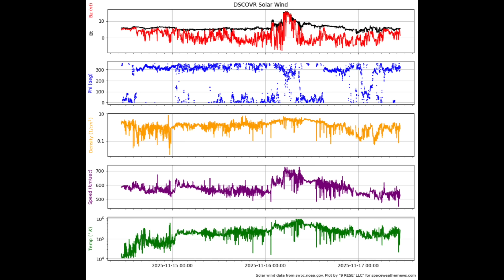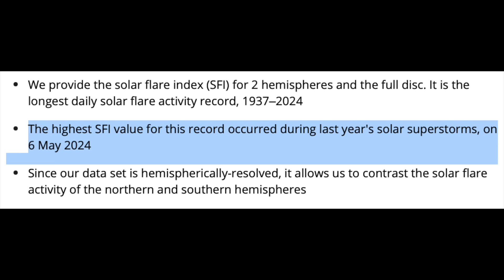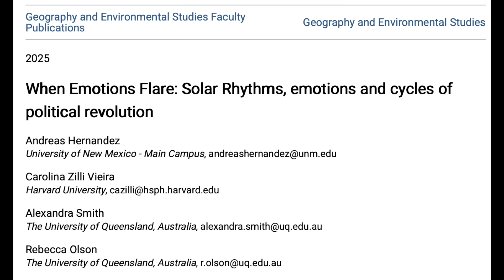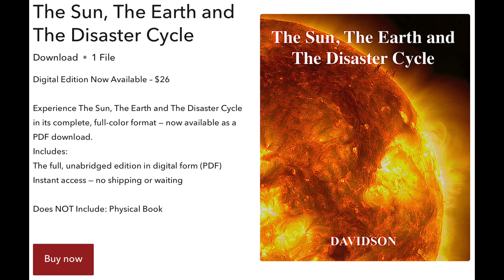Solar Cycles of Political Revolution, Flare Index, Sunspots | S0 News Nov.17.2025